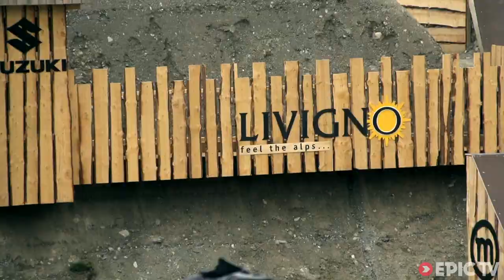Ride Hard, Crash Harder - Gnarliest MTB Bails from Nine Knights | Suzuki Nine Knights 2014, Ep. 1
Check out the craziest crashes from the Suzuki Nine Knights MTB 2014. The boys were throwing down super hard chasing their tricks and charging every possible gnarly line at Mottolino Fun Mountain in Livigno Italy. These are the gnarliest mountain bike bails from this year's Nine Knights. Enjoy.

Director: Sean Balmer
Producer: The Distillery
Athletes: Martin Soderstrom, Patrick Schweika, Pete Henke, Yannick Granieri, Antoni Velloni
Sports: Mountain Biking